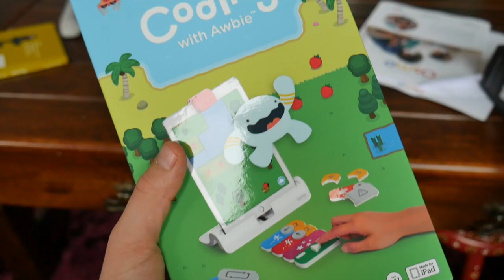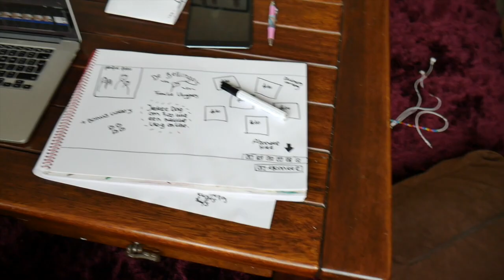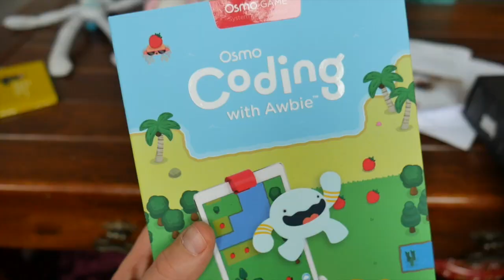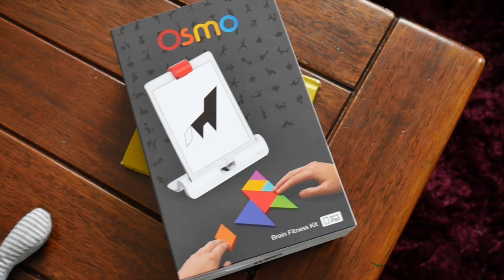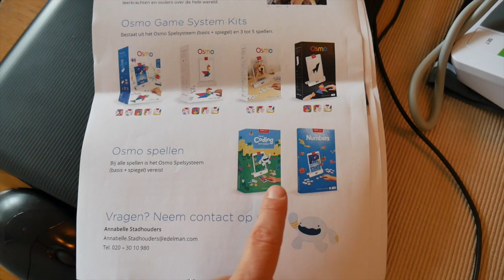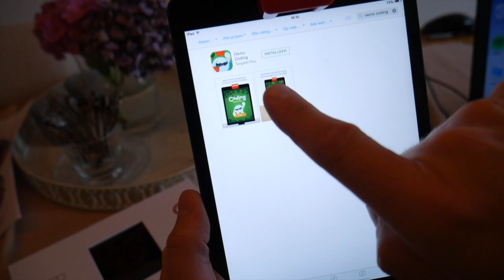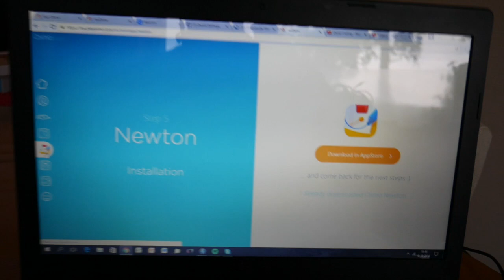PLAY OSMO UNBOXING MET DE KIDS | Bellinga Vlog #423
Van de voormalig Google Designers hebben we een super gaaf Osmo ipad geheugenspel gekregen voor de kinderen. Vandaag eens onderzoeken hoe het werkt ... ♡ BEDANKT VOOR HET KIJKEN! Zie hier hun site info

Stuur je post naar:

Onlane Mediakraft
t.a.v. Familie Bellinga
Leidsestraat 32B
1017PB Amsterdam

Veel kijkpier! Liefs, Fara en Daniel Bellinga

Klik hier voor Gratis Ebook "Gezond Door Het Leven"